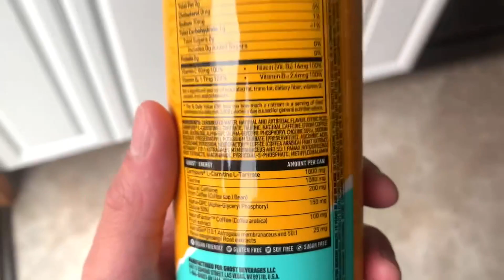HONEST review on Ghost Energy Drinks